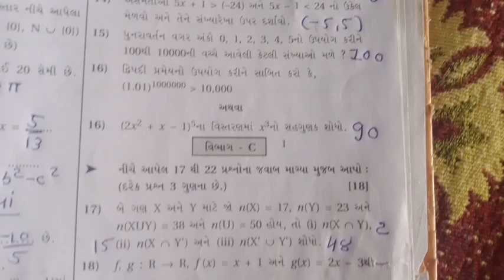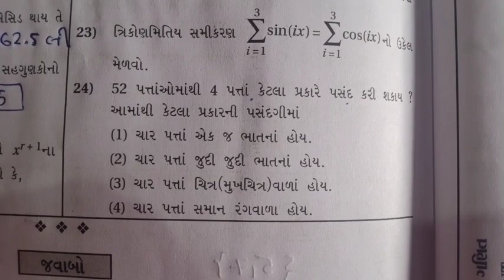Std 11 maths First Exam Paper October 2021 Science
First Exam , First exam paper ,
First exam paper ,

Std 11 chemistry Most Imp

Std 11 Physics First Exam paper

kuberdindor,
drkuberdindor,
kuberdindorofficial,
drkuberdindorofficial,